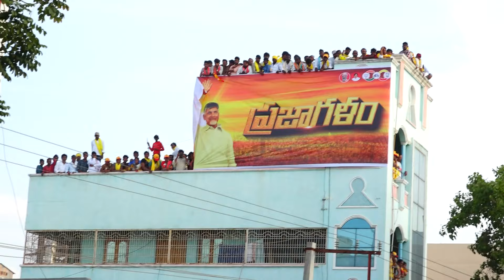మాచర్ల మార్మోగింది..✊✌మాచర్ల ఈసారి ఎగిరేది తెలుగుదేశం జెండానే..✊✊